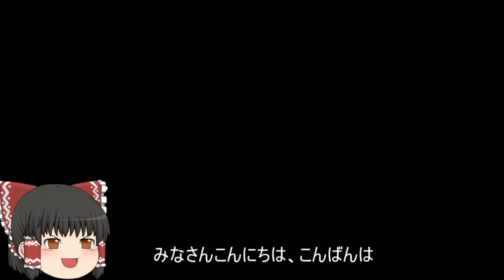機動戦士ガンダムオンライン[ゆっくり実況プレイ]（ニューヤーク）パート188